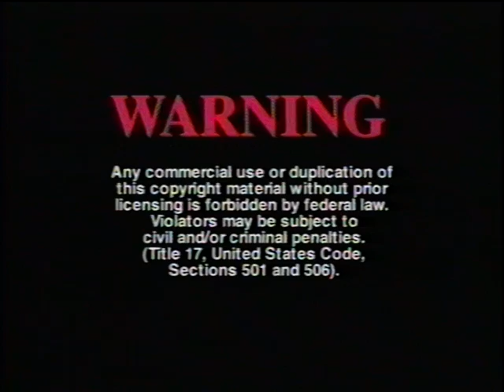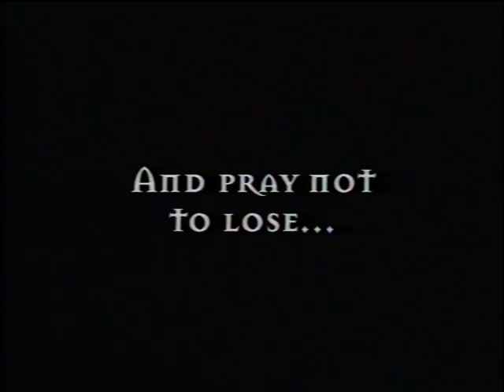Opening to Demonicus 2001 VHS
1. Warning
2. Stitches trailer
3. The Vault trailer
4. "For more information..."
5. Morgana trailer
6. Vengeance of the Dead trailer
7. "For more information..." Cult Video
8. "Feature presentation" Cult Video